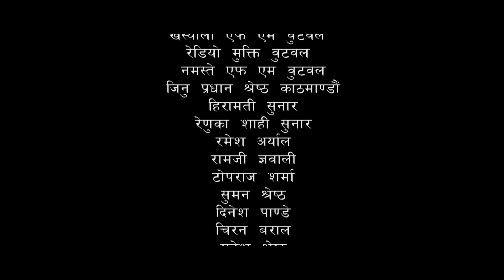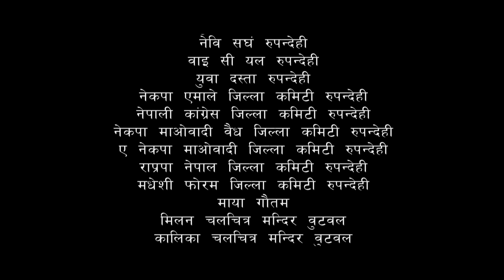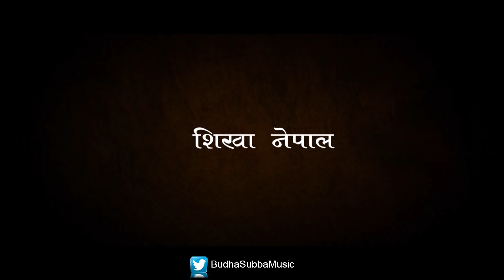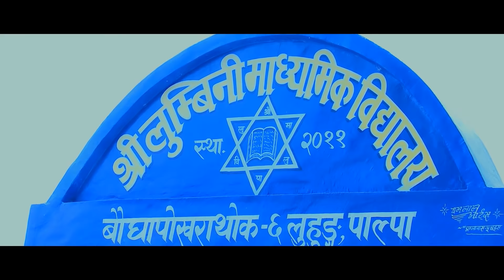Bidhawa || विधवा || Full Movie || Full HD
Madanalisha Films Pvt.Ltd Presents.
BIDHAWA
Starting: Dilip Rayamajhi, Manoj shrestha, Giri P Sunar, Sonu Ghimire etc.
Lyrics: Sankar Adhikari (Ghayal)
Producer: Giree Prasad Sunar
Story/Direction: Manoj Shrestha